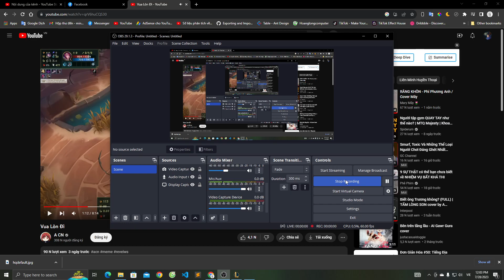Kèo yasuo với teemo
Chơi yasuo